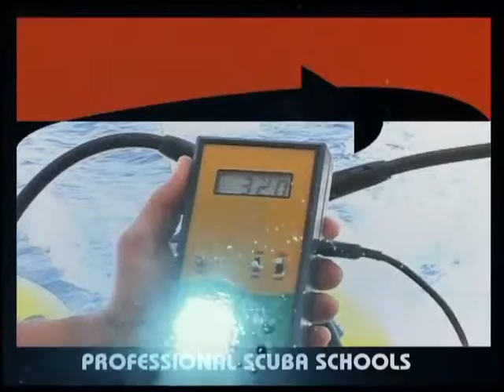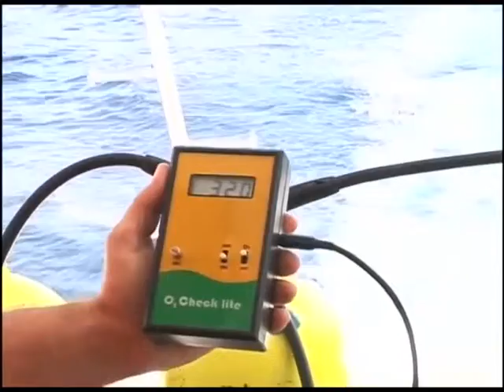11_06_ADV_Análisis de las mezclas nitrox